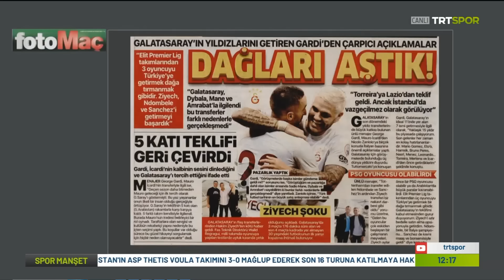Barış Alper Yılmaz'a Hayran Kaldılar !! Zaniolo'ya Bahis Şoku !! l GALATASARAY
Galatasaray'ın genç yıldızı Barış Alper Yılmaz'ın performansı herkesi hayran bıraktı.
İyi seyirler...